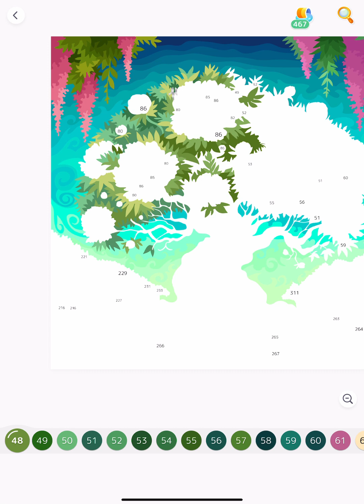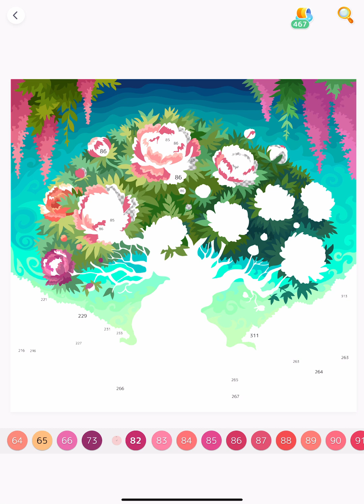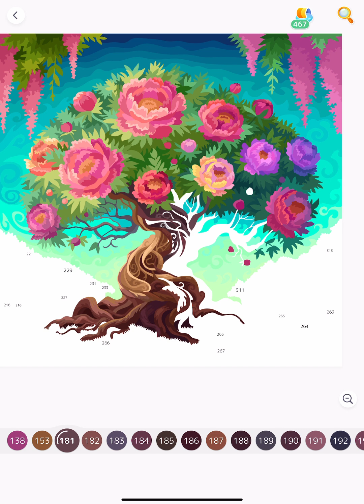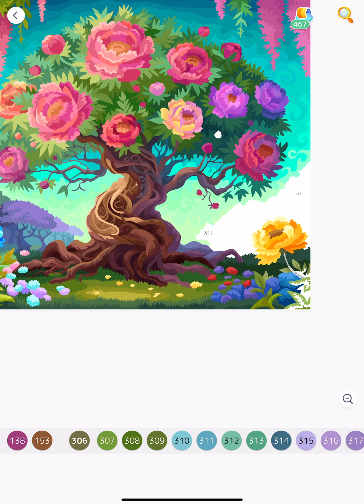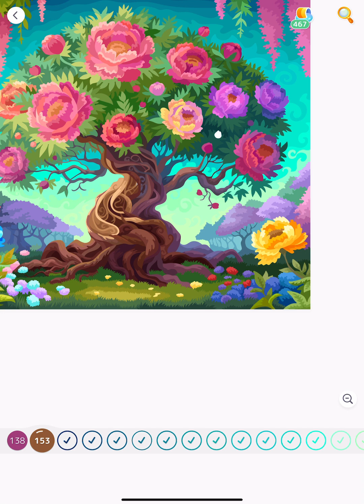Magic Flower Tree